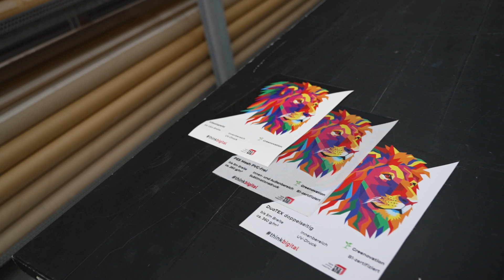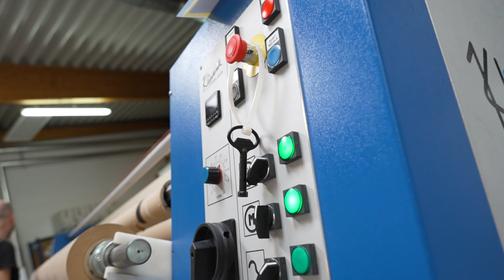Wie funktioniert Texsib? #01 - Das ist der Digitaldruck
In dieser Videoserie erklären wir dir wie Texsib funktioniert!
Ganz Kurz und Schmerzlos geht es los mit dem Druck!